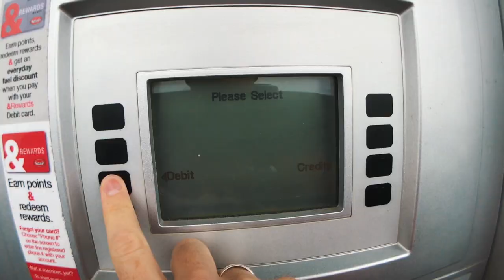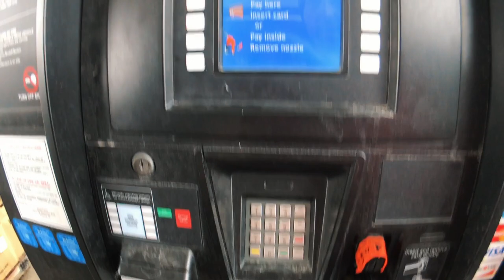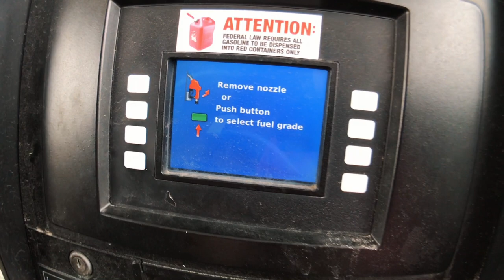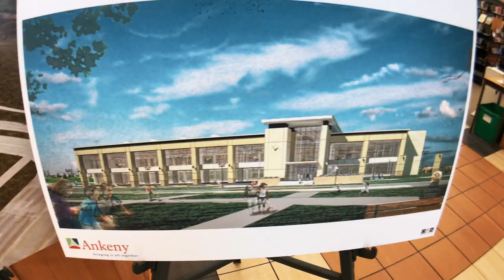TRIPLE BUNK BED! - VLOG #59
2017

Gear I use to Motovlog
GoPro 4
GoPro 3

iPhone XS